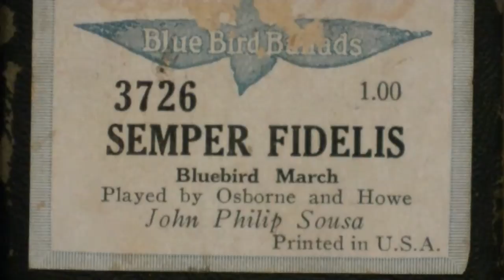Semper Fidelis - Played by Osborne and Howe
This song is Semper Fidelis by John Philip Sousa.  It is an arrangement for 4 hands played by Osborne and Howe.  This piano roll is being played on a 1921 Beckwith Player Piano.